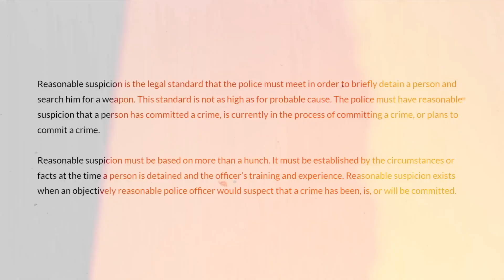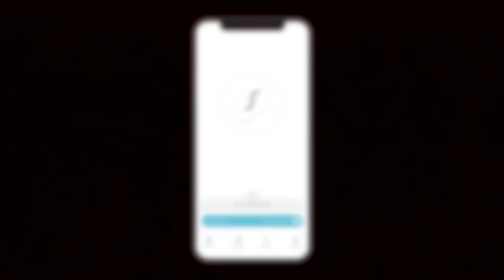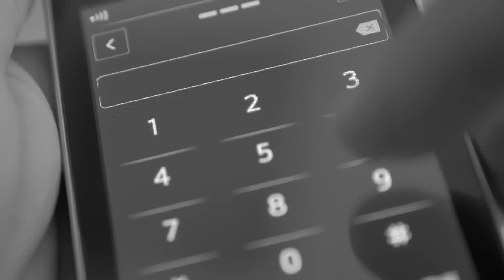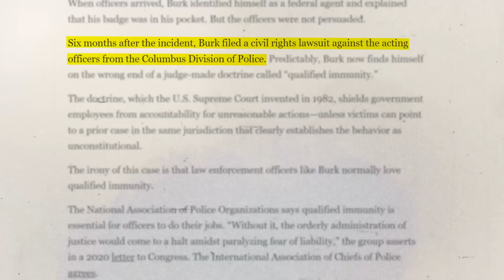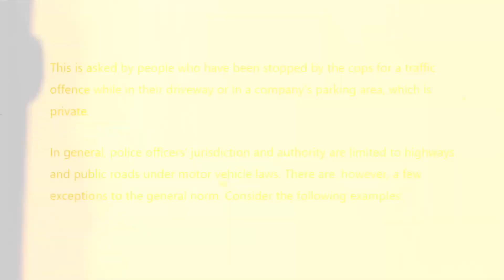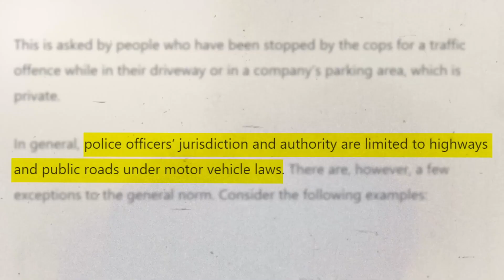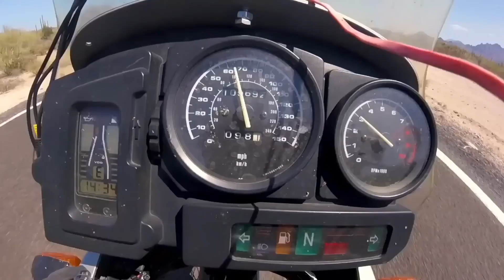Cop Realizes They’ve Arrested an FBI Agent